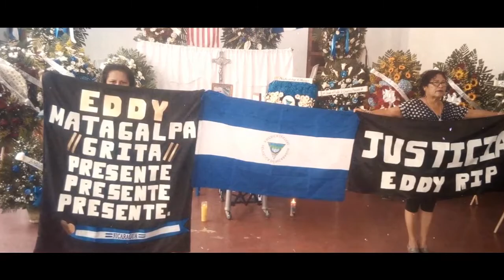NOTICIAS LIVE MIERCOLES 25 DE SEPTIEMBRE 2019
🔴 TITULARES ▶

✅ Washington reúne a nicaragüenses en el Foro: "Periodismo bajo Amenazas"

✅ Periodistas nicaragüenses solicitan a la CIDH cumplimiento del gobierno con medidas cautelares

✅ Crisis en Nicaragua seguirá profundizando si no se retoma el diálogo, aseguran expertos